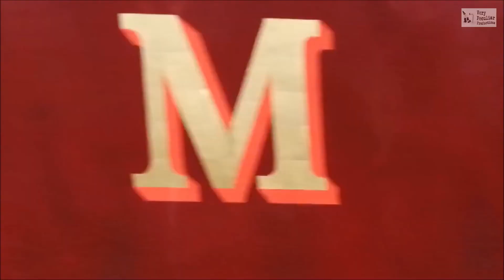AN INTERESTING MORNING AT RUGBY STATION (with "Duchess of Sutherland", TPE set and more!) 2022 03 26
All footage recorded between approximately 08:45-10:15 on Saturday 26th March 2022, at the end of an interesting week on the railways! Also in this video are a couple of the less frequent freight workings - Dollands Moor to Ditton and Tilbury to Coatbridge.